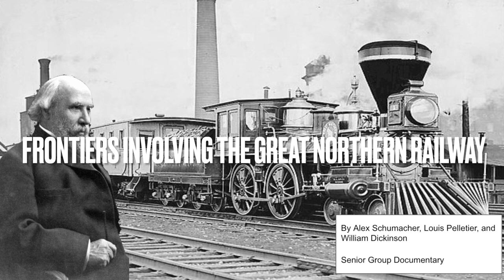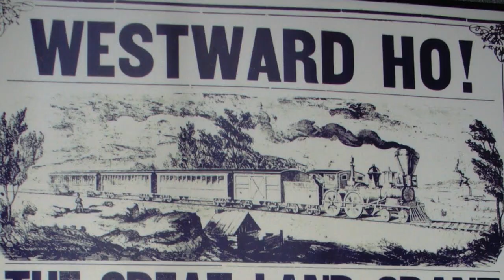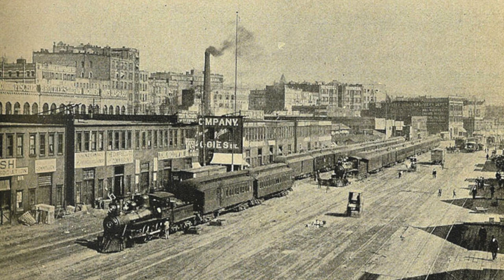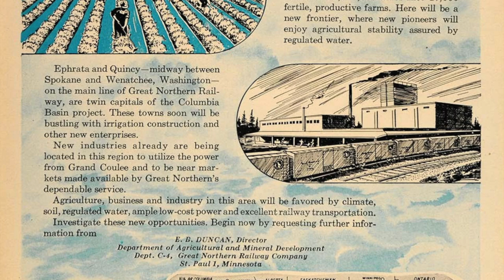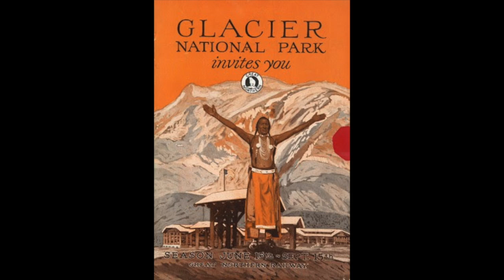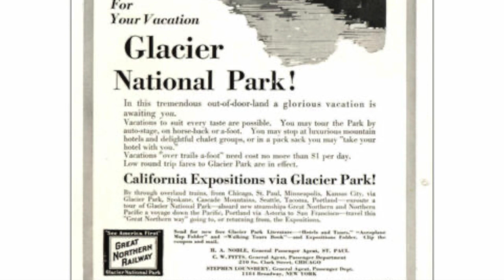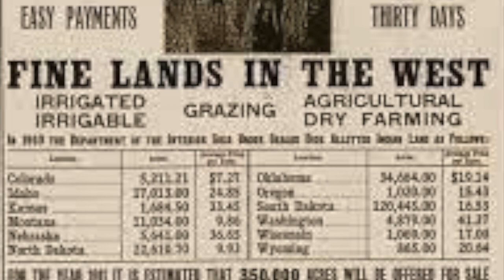The Great Northern Railroad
Frontiers involving the Great Northern Railroad